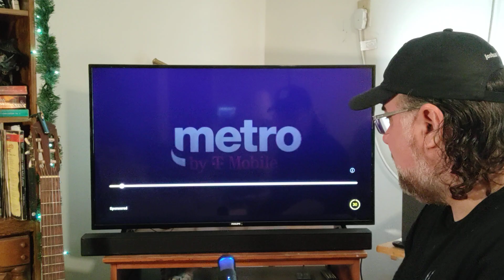"Easy" | Commodores | MV Reaction